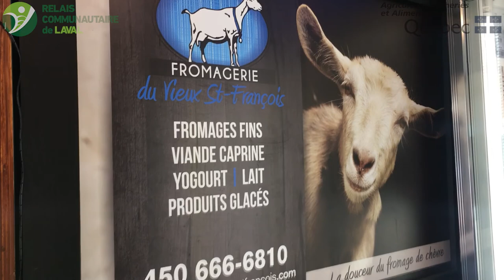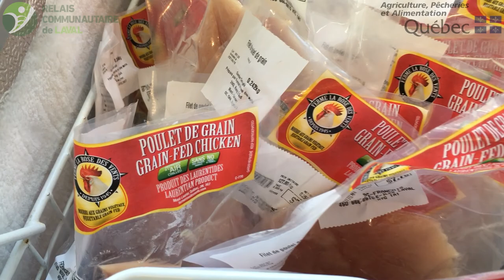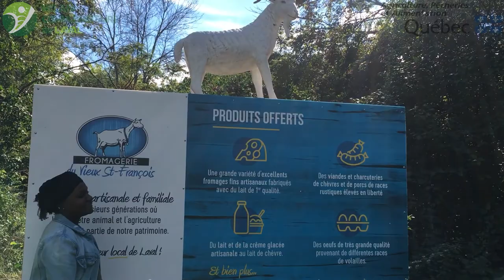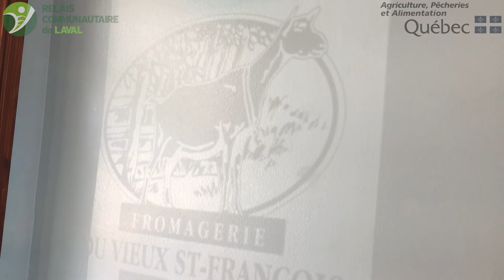Mangeons local #5 - Fromagerie du Vieux St-François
Nous vous invitons, à découvrir une liste exhaustive de produits de nos producteurs locaux à travers notre série « Mangeons local ».

Cette semaine, nous vous présentons « La Fromagerie du Vieux St-François ». Christelle Marchand et son frère Marc-André possèdent des  qualités sensitives dont, le goût et le toucher pour développer de bons produits. Vous pouvez apercevoir les artisans au travail, lors de votre visite et constater que tous les fromages sont préparés avec amour.

4740, Boul. des Milles-Îles, Laval (Québec)
H7J 1A1

Projet pilote du Relais Communautaire de Laval financé par le Ministère de l'Agriculture, des Pêcheries et de l'Alimentation du Québec (MAPAQ) en partenariat avec la Ville de Laval.

En effet, ce projet consiste à promouvoir une approche complémentaire pour lutter contre l'insécurité alimentaire, favoriser et encourager l'économie locale tout en se rapprochant des producteurs et agriculteurs locaux.